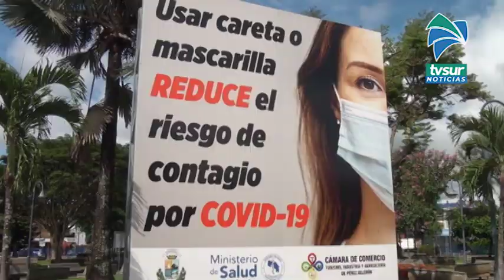Piden a los generaleños redoblar esfuerzo para que no se tomen medidas más drásticas por aumento de